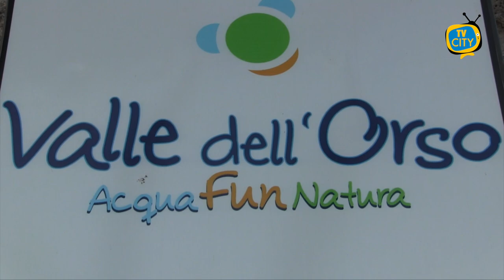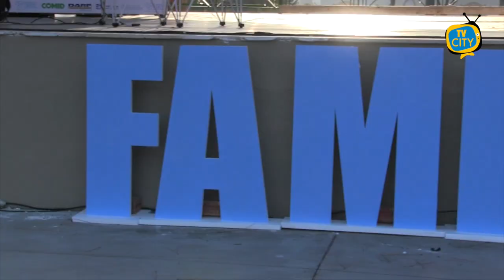Family Day: la RDR incontra le famiglie dei dipendenti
Raddoppiato il successo della seconda edizione del Family Day, sabato 1 luglio scorso.

Incastonato nell’incantevole cornice della Valle dell’Orso, un gioiello paesaggistico tra la superba mole del Vesuvio ed il Colle S. Alfonso, poco distante, l’evento organizzato e promosso dal gruppo imprenditoriale RDR ha visto la folta partecipazione di quasi un migliaio di persone.

Il Family Day è stato lanciato, per la prima volta, lo scorso anno ed è nato dalla volontà del fondatore Francesco Di Ruocco di creare un momento di attenzione alle relazioni interpersonali, quale valore aggiunto d'impresa, insieme a tutte le famiglie degli oltre 300 dipendenti che compongono il grande puzzle aziendale.

La manifestazione si è articolata in una miriade di attività e di momenti che hanno soddisfatto il gusto e le aspettative dai più grandi ai più piccoli.